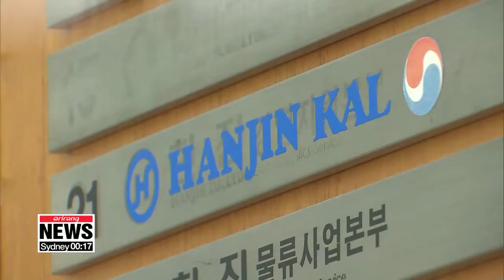After chairman's death, what's next for Hanjin Group?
조양호 회장 별세,... 한진그룹의 미래?

Following the Hanjin Group Chair's passing,.. much attention is being drawn to the cloudy future of the family business.
His son will likely take over, but there are other options too.
Seo Bo-bin provides a closer look.
Right after the news broke, shares of Hanjin Kal, the holding company of Hanjin Group soared 22 percent.
Investors appeared to be relieved at the end of the scandals involving the late Cho Yang-ho.
But there are big questions about the next in line at Hanjin Group.
It could be the late chairman's son Cho Won-tae, who is CEO of Korean Air.
He's the only one in the family still involved in the business, so it seems likely that the succession will center on him.
His sisters have both been part of high-profile scandals and are considered to be out of the picture.
There's also a local activist fund called Korea Corporate Governance Improvement that could try and assert itself in management.
Another issue for the Cho family is tax on their inheritance.
The Cho family owns about 30 percent of Hanjin KAL.
It's been estimated that that they'll owe inheritance tax worth almost 150 million U.S.
dollars.
And to cover that, it's said that they might have Hanjin KAL and Hanjin issue a bigger dividend.
 Alternatively, the Cho family could choose to give up their inheritance and let the company be run by professional managers.
Seo Bo-bin, Arirang News.